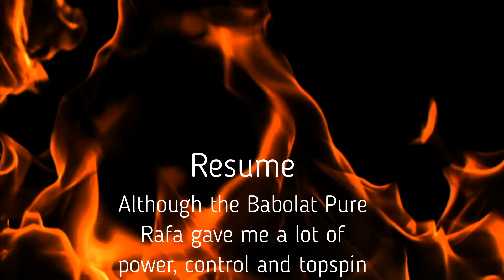Babolat Pure Rafa V/S Head Graphene 360+ Radical Pro 21'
Work still in progress, footwork not yet ok but my groundstrokes are already on a decent level. @Spinfiresport